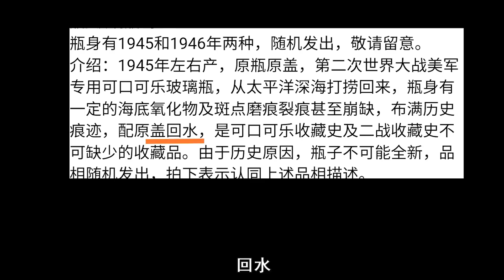76年前的古董级可口可乐喝起来啥味？一口下去猛男落泪！| 吃货小伟